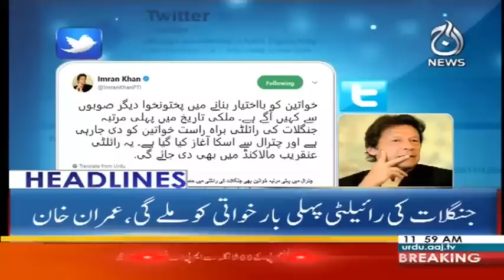Headlines 12 PM - 23 February 2018 - Aaj News